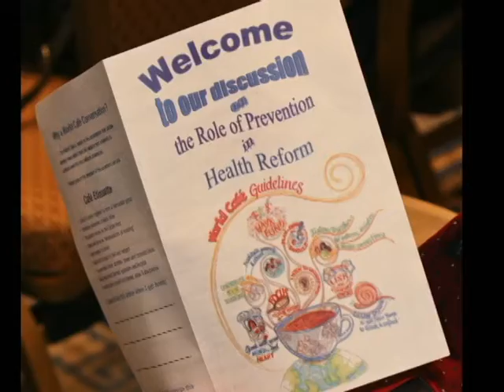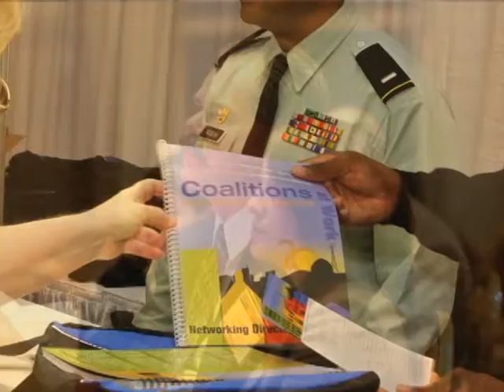Why you should come to CADCA's 21st Annual National Leadership Forum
Brief video podcast of Gen. Arthur Dean, CADCA Chairman and CEO, discussing five reasons why you should come to CADCA's 2011 National Leadership Forum.